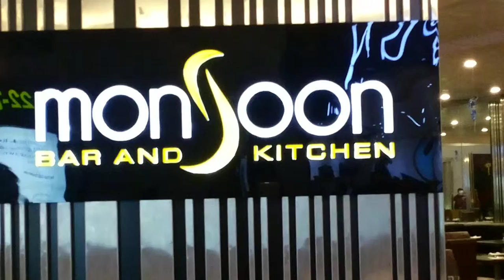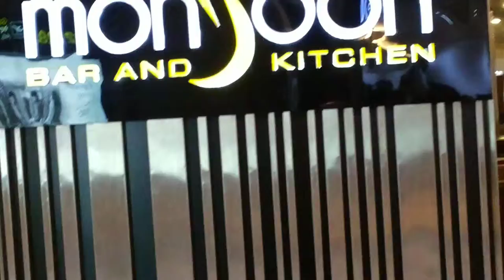Incredible Hydrabad Airport most beautiful & clean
The Hyderabad Airport. You will get product of extremely good quality. All the product required for living life as standard is available there.
The Best Spa is available for relaxing during waiting time to catch flight.